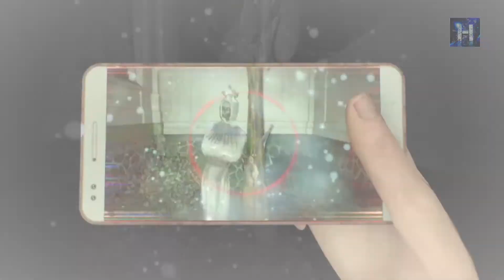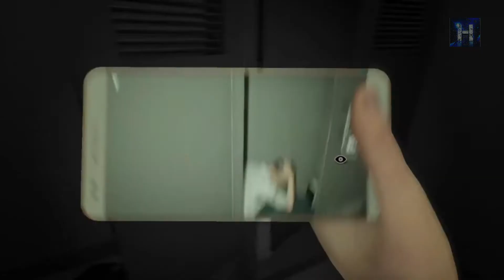Dreadout 2 | Randomize Depression #1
PLIS JGN KENA COPYRIGHT

🎥Software
Editing: Wondershare Filmora 9
Thumbnail : Adobe Photoshop
Record : OBS Studio

🎼 Music
Outro:Greeeen - Kiseki (covered by かぴ )